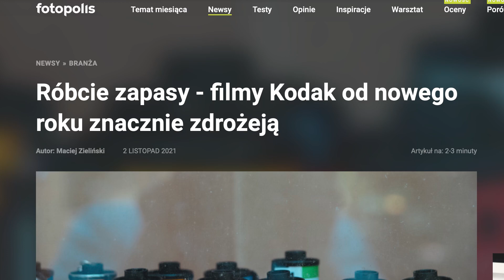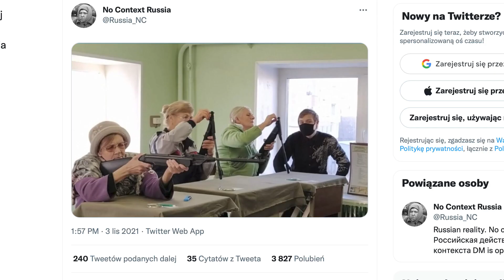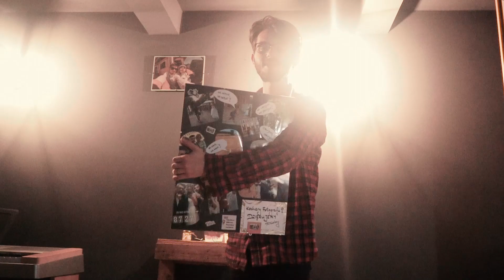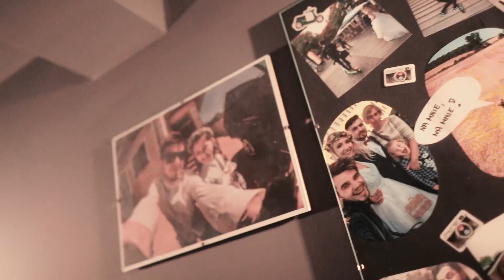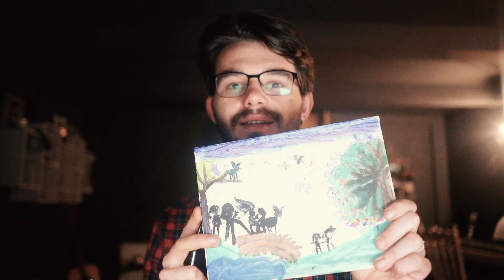Para Młoda sprawiła mi prezent! vlog35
Filmy kodak drożeją! Ja otrzymuję wspaniałe pamiątki od kochanych Par Młodych! To jest piękne.